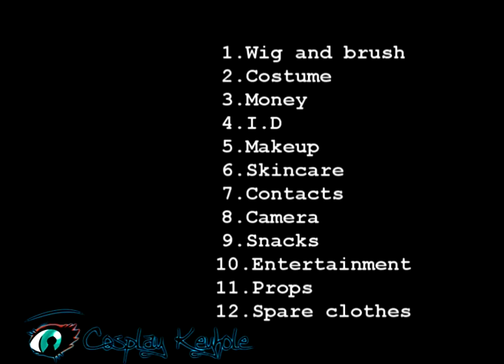Pre Convention Check list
Ok so I thought everyone always rushes around like headless chickens before cons ! and you always forget that one thing !!! so I thought Hey lets make a convention check list. But if I have missed anything out please comment and I will make another one something in the future.

Note: I know the quality isnt that best but it was a serious spur of the moment video and if I do one in the future I promise much better quality :D